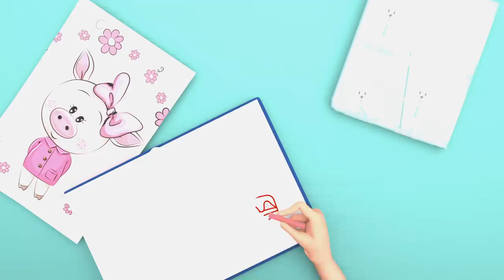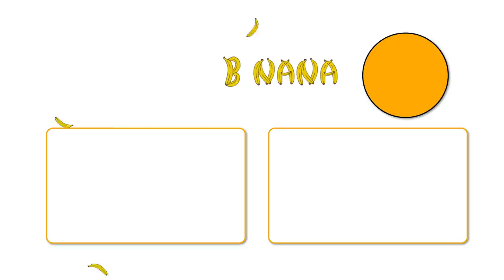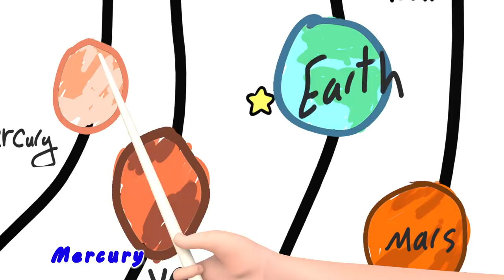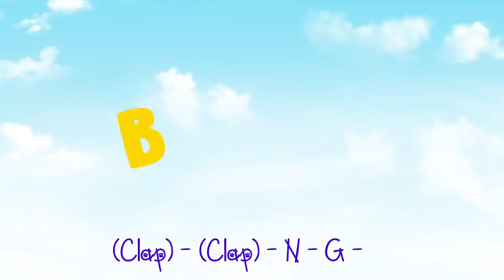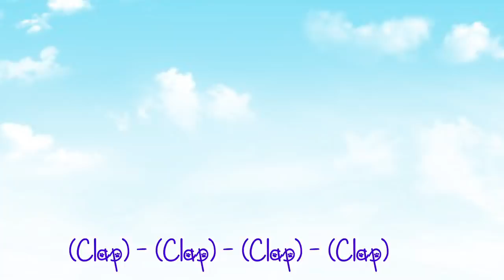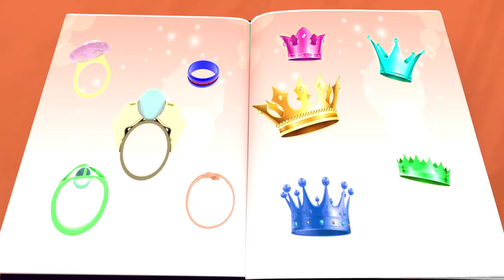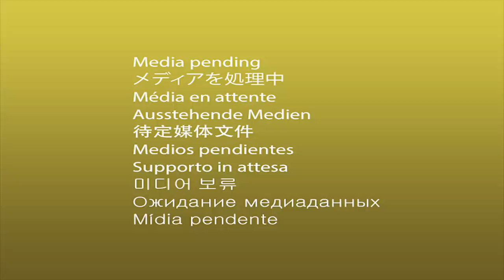Bingo Dog Song - Banana Cartoon Nursery Rhymes With Lyrics | Cartoon Animation for Children [HD]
Clap!
(* = clap)

Pat your legs!
(* = pat your legs)

Pat your tummy!
(* = pat your tummy)

Jump!
And Bingo was his name-o.
(* = jump)

Song: BINGO (Play With It)

Happy Birthday, Feliz cumpleaños, Maligayang kaarawan, كل عام و أنت بخير, 生日快乐, 生日快樂, 生日快樂, Joyeux anniversaire, Alles Gute zum Geburtstag, Buon compleanno, 생일 축하합니다, С днём рожде́ния, Feliz aniversário, Selamat hari jadi, Selamat ulang tahun, जन्मदिन मुबारक हो, இனிய பெறந்த நாள் நல்வாழ்த்துக்க, Chúc mừng sinh nhật, お誕生日おめでとうございます

Nursery rhymes in English, canciones en inglés para niños, barnvisorna på engelska, Músicas em inglês para crianças, Gyerekzene, Kinderlieder in Englisch, 英文兒歌, Písničky v angličtině, أناشيد أطفال باللغة الإنجليزية, अंग्रेजी में नर्सरी कविताएं, Comptines en anglais, Lagu-lagu anak berbahasa Inggeris, Musik Untuk Anak, Barnerim på engelsk, Canzoni per bambini in inglese, Engelse kinderliedjes, Piosenki dla dzieci po angielsku, เพลงภาษาอังกฤษสำหรับเด็ก